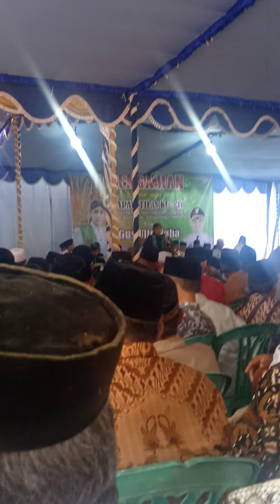Sholawat Jibril Gus Ulin Nuha dr Cilacap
sholawat Jibril bareng Gus Ulin Nuha